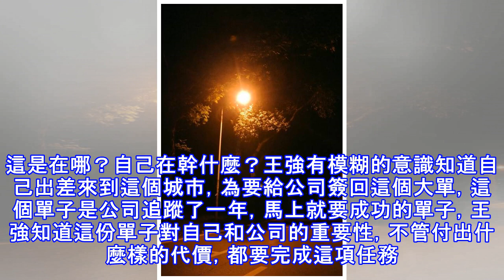老母親站在路燈下等兒子卻「沒有影子」，兒子走上前發現媽媽竟然...不禁跪地痛哭！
王強跪在馬桶前，哇哇大吐起來。這是在哪？自己在幹什麼？王強有模糊的意識知道自己出差來到這個城市，為要給公司簽回這個大單，這個單子是公司追蹤了一年，馬上就要成功的單子，王強知道這份單子對自己和公司的重要性，不管付出什麼樣的代價，都要完成這項任務。吐完後的王強準備到酒店外面透透氣，站在馬路邊上點了一根煙，腦子一片空白的站在那裡。突然一個人讓王強激動起來，在不遠處的路燈下站著一個60多歲的老人，王強不敢相信自己的眼睛，母親怎麼會出現在這個陌生的城市，她又怎麼會知道自己會在這裡？王強往前走了幾步，看著母親很近，但是不知道為什麼，怎麼走也走不到母親跟前。 （圖片來源於網路，以下同）王強無法走到母親跟前，...